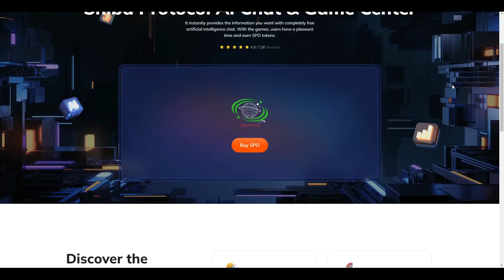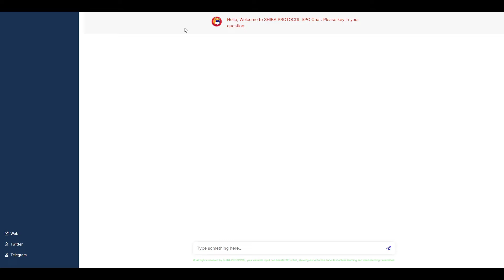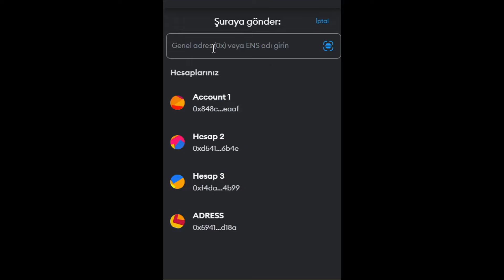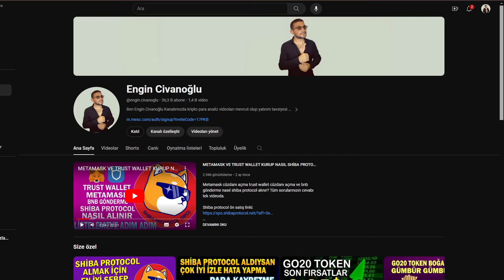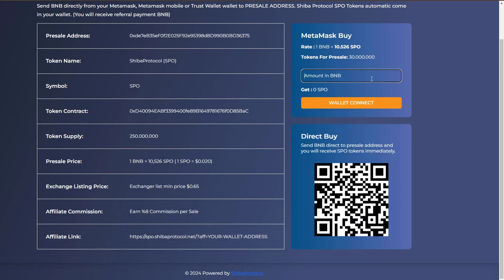SHİBA PROTOCOLDEN BÜYÜK BOMBALAR GELİYOR?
Shiba protocol alanlar iyi izlesin?